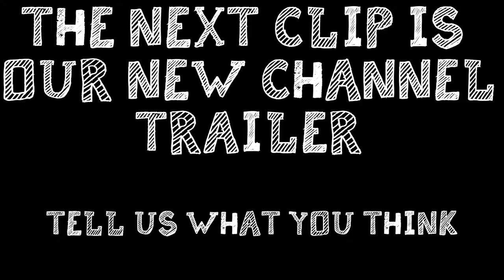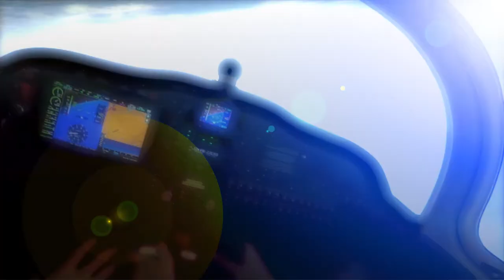Important PILOT notice - Ohh and also our CHANNEL TRAILER!!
We take to the sky again for some beautiful shots and a good time.
We also release Our channel trailer that looks EPIC, and we announce our plans for completing our Commercial exams.